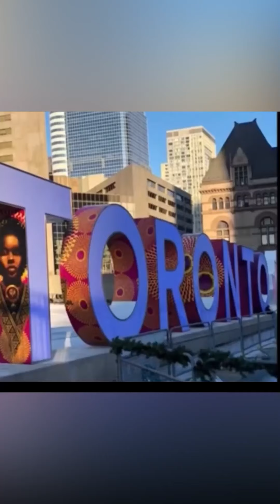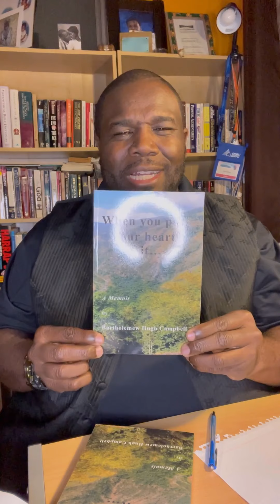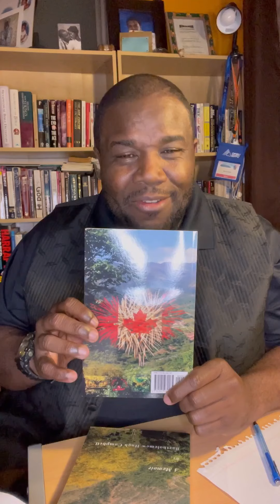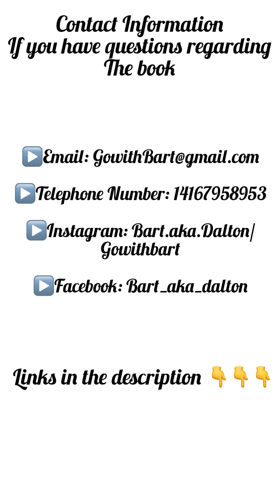MY 1st BOOK PROMO….📖📘📚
Book Title: When You Put Your Heart In It…by Bartholemew Campbell

Videographer Amiela Edwards